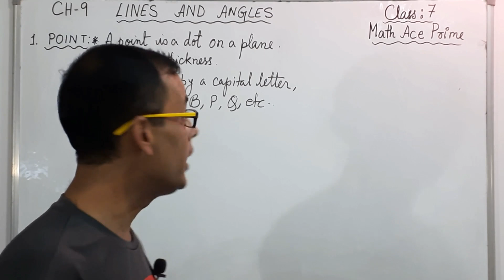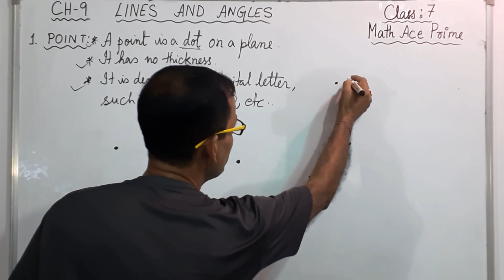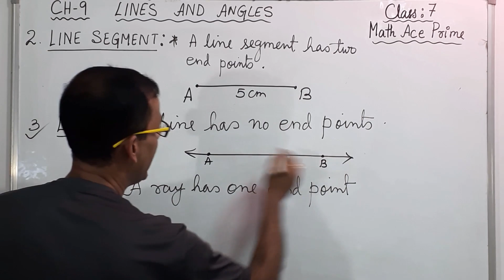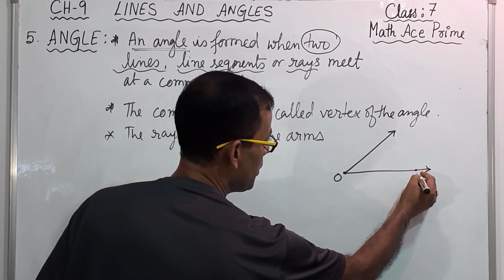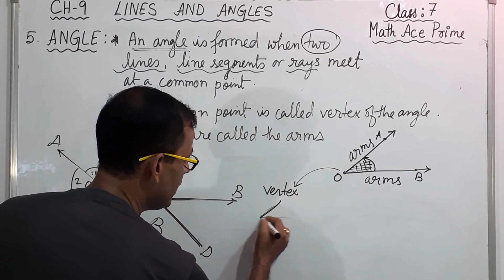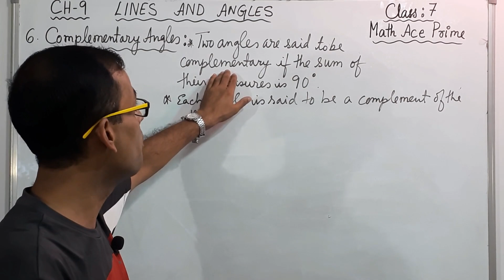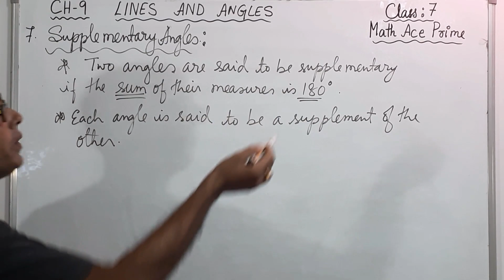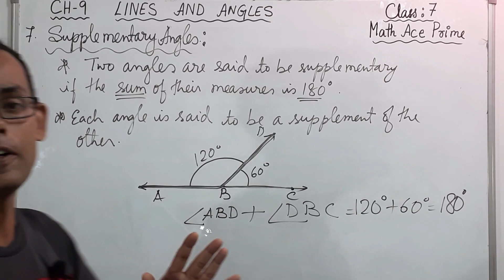Math Ace Prime Class 7th | Ch-9 LINES AND ANGLES | INTRODUCTION (Part-1)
Welcome to our educational YouTube channel "Economatrix Dey "dedicated to the fascinating world of LINES AND ANGLES! Designed for Class 7 students studying from the Mathematics book in India, this channel offers a fun and interactive way to master the fundamentals of LINES  AND ANGLES.
Our expert educators and experienced creators have crafted engaging and informative videos that cover all aspects of Lines and Angles from basic concepts and operations to real-world applications. Each video is carefully designed to help you understand the core concepts in a simple and engaging way, making it easy for even the most complex topics to become crystal clear!
 So if you're looking for a reliable and entertaining way to learn about lines and angles; look no further than our "Economatrix Dey" YouTube channel. Join us today and start exploring the wonderful world of Lines and Angles!
Class : 7th
Subject : Maths
Chapter: 9
Name of the chapter : LINES AND ANGLES
Part:: INTRODUCTION (PART-1)
Topic : Concept sharing and solutions of Algebraic Expressions